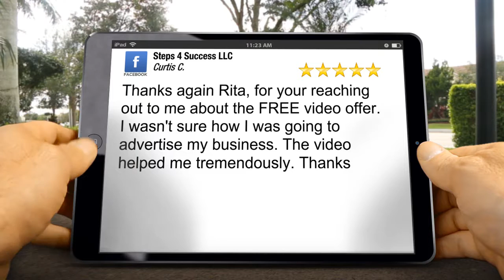Steps 4 Success Video Marketing Agency Exceptional 5 Star Amazing Services & Offers by...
Steps 4 Success LLC Redford Reviews

New Rating

Thanks again Rita, for your reaching out to me about the FREE video offer. I wasn't sure how I was going to advertise my business.  The video helped me tremendously.  Thanks

Steps 4 Success LLC
Redford MI - Michigan
48239